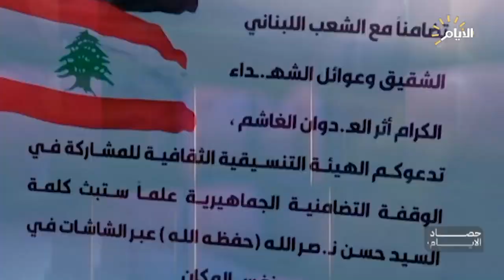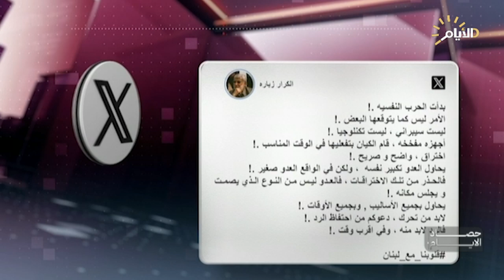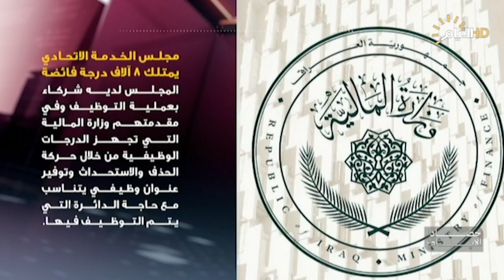حصاد الأيام مع فرح نبيل | أيّ "معادلة ردع" يؤسس لها الهجوم السيبراني.. مجلس الخدمة يحدد موعد التوظيف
أيّ"معادلة ردع"سيؤسس لها الهجوم السيبراني الإسرائيلي على لبنان

د صالح الشذر :استاذ العلوم السياسية

د. حسين سلامه :محلل سياسي من بيروت.

8 آلاف فرصة وظيفية فائضة: مجلس الخدمة يعلن التوظيف الشهر المقبل

د. صفوان قصي :خبير اقتصادي